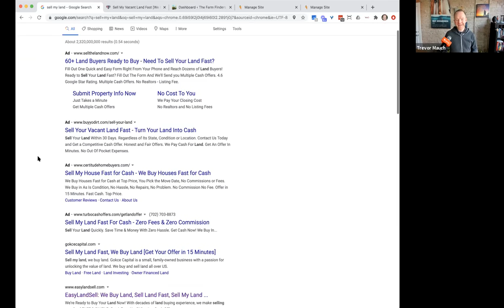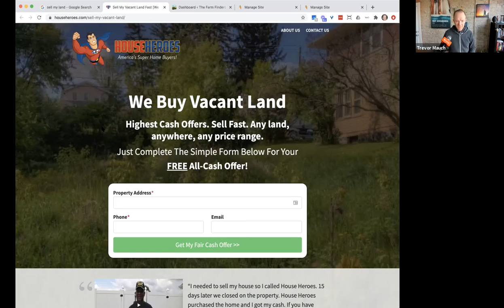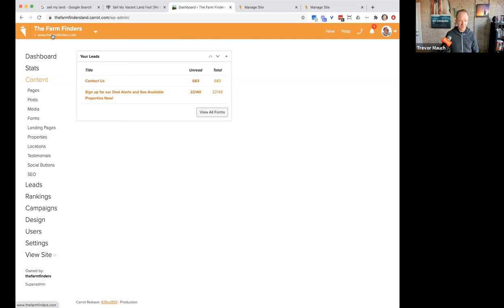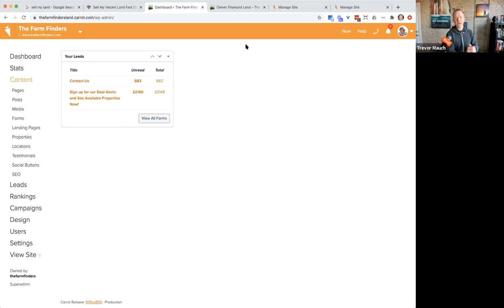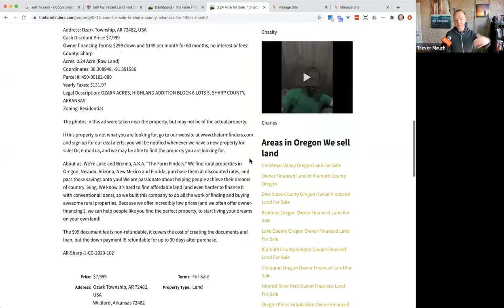What Are Some Effective Ways to Generate Quality Leads?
Join Mark and Scott as they talk with the CEO of Carrot, Trevor Mauch.

Listen in as they discuss:
-How to identify a strong lead.
-The importance of setting goals for you and your business.
-How you can turn your leads into a deal.
-Building systems to organise your leads.
-Quality vs Quantity of leads.
And more!
Trevor also shares with us how he generates leads for his company on a daily basis. Tune in.

Learn why raw land is the best real estate passive income option

Download your FREE blueprint for turning raw land into passive income